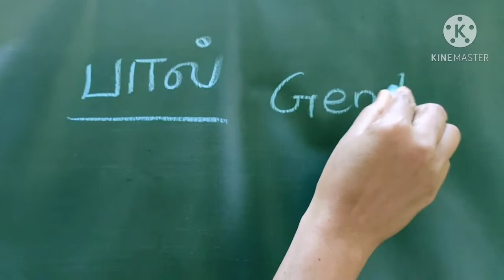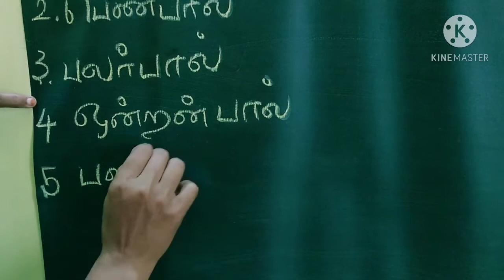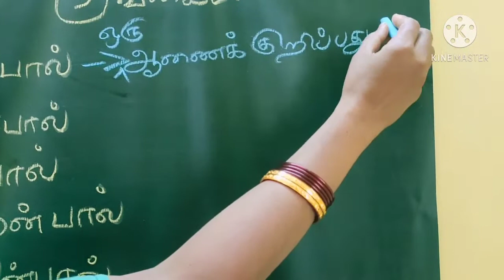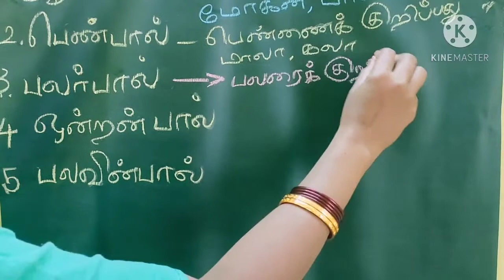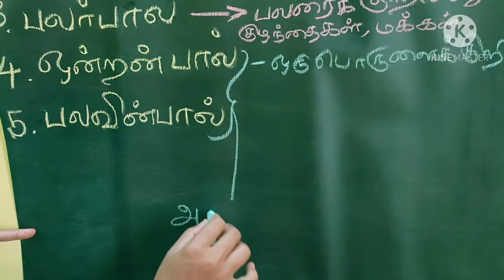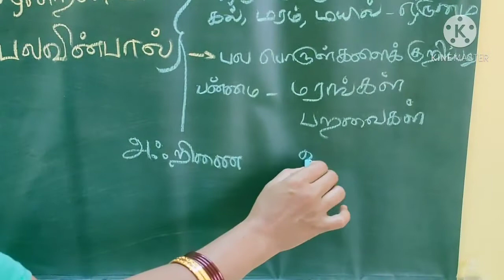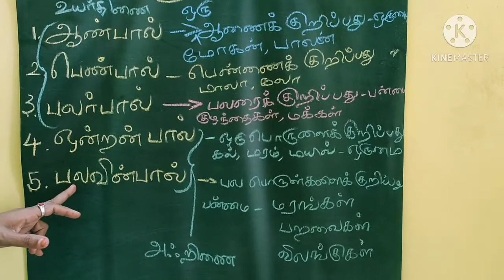தமிழ் இலக்கணம் - பால் |paal